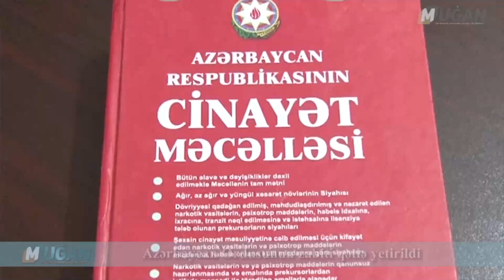Ordumuzun zabiti ÖLDÜRÜLDÜ: SƏBƏB NƏDİR? - RƏSMİ AÇIQLAMA